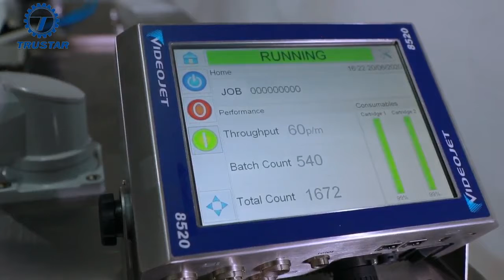Transwab pack machine which widely use in now to test the coronavirus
dear all,this machine is to pack the swabs which now windely to use in NAT(Nucleic acid test ),our this machine realize print online which bring revolution for this swab pack.

Also this machine compact design and conform to GMP (Good manufacture practise) which is important for medical products pack.